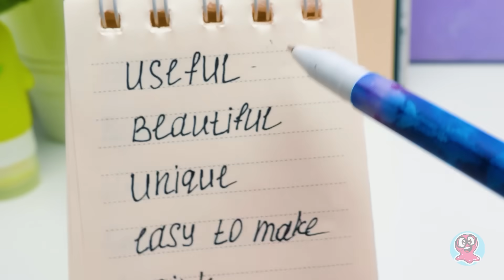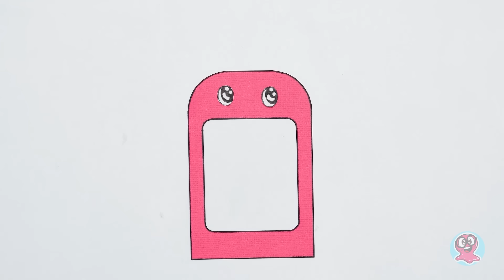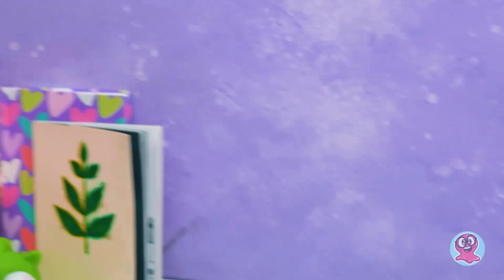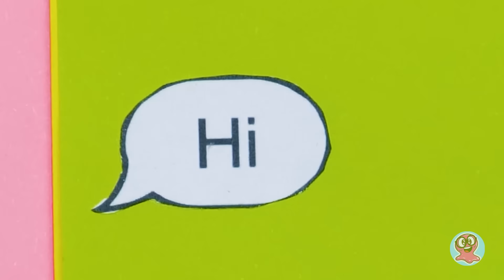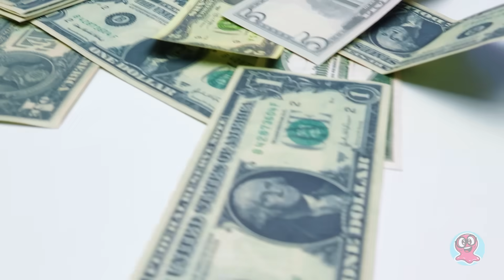7 IDEE SEMPLICI E GENIALI DA REALIZZARE CON LA CARTA!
Ciao a tutti! Oggi esploreremo insieme la magia dei lavoretti fatti con della semplice carta.

🔸 00:48 - Per cominciare, realizzeremo un carinissimo porta-oggetti, molto utile per tenere tutto in ordine. Useremo del cartoncino molto spesso, così il porta-oggetti sarà molto resistente. Non solo il cartoncino sarà coloratissimo, ma aggiungeremo anche elementi decorativi che lo faranno somigliare alla fine ad un iPhone!

🔸 02:45 - Un vero portafogli di carta! Crearlo sarà un po' come fare un origami. Useremo carta di un bel colore azzurro e lo decoreremo con un unicorno e dei fiorellini!

🔸 04:44 - Poi faremo un giocattolo fidget! E dentro ci metteremo del morbido slime. Disegneremo una faccetta simpatica con i pennarelli, sembrerà un piccolo e tenero avocado!

🔸 05:37 - Facciamo poi un calendario per non perdere mai il conto dei giorni! Metteremo un sacco di animaletti carini per segnare i mesi e i giorni della settimana.

🔸 06:50 - Rallegriamo un po' il nostro nuovo righello! Sarà di carta, ma pieno di glitter e lustrini colorati!

🔸 07:52 - Un altro porta-oggetti, perché no! Questo sarà simile ad un origami, ma ci aiuteremo con la colla. E Sammy ha deciso di decorarlo con un carinissimo unicorno!

🔸 09:21 - Siccome ci è avanzata un po' di carta, facciamo un ultimo lavoretto! Un portamatite. Anche questo tutto colorato, e potrete metterci dentro anche i pennarelli. Guardate che bello!